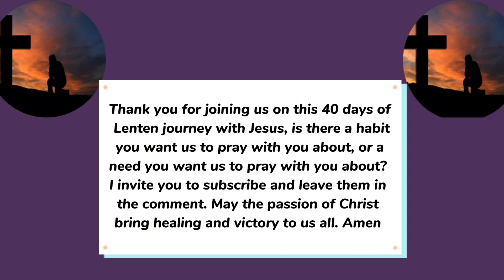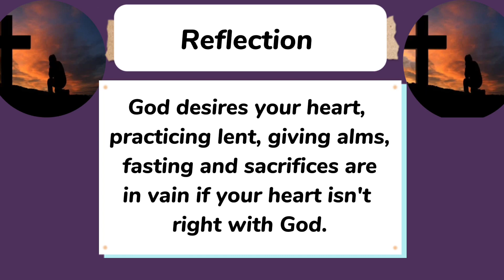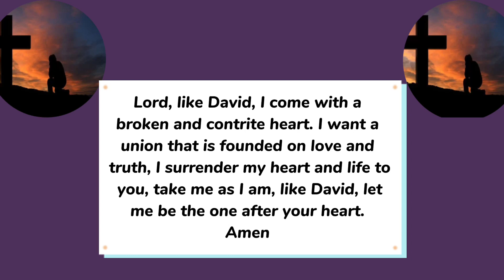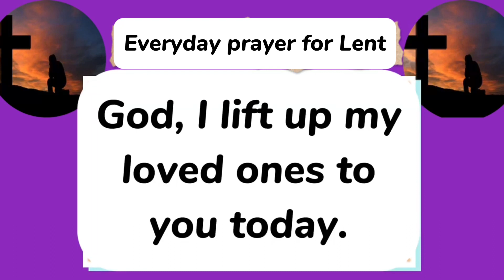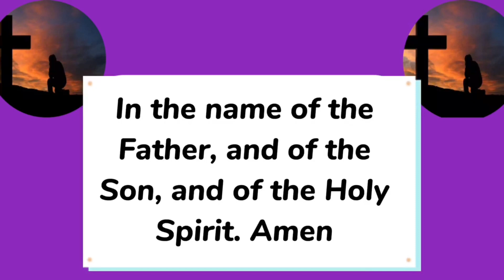LENT REFLECTION 2024 || Lenten Season Day 11 Reflection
Lent is a period of reflection and reconciliation, characterised by fasting and penance.
Lenten period marks the passion and suffering of Jesus Christ to redeem mankind. Ash Wednesday is the first day of Lent or the Lenten season. It is preceded by Shrove Tuesday. Lent is the six weeks or 40days  of penitence before Easter (Excluding Sundays, adding Sundays means 46 days before Easter)

During the period of Lent we humble ourselves before God in prayer

Lenten period comprises of The three main practices: PRAYER, ABSTINENCE & ALMSGIVING/Charity

Prayer during Lent focuses on repentance, and receiving God’s mercy, forgiveness and love.

Fasting, is a form of sacrifice and mortification, you give up something you love or find pleasure in, and also food or meat, or a favourite activity and spend more time connecting with God.

ALMSGIVING is a way to respond to God’s grace, generosity and love, it is encouraged to spend the money meant for the meal given up or the luxury given up, on alms and charity example, you can spend time volunteering or donate money to a cause. Here on Catholic Prayer forum, we support the mission on giving limbs and aid to people with disabilities who are financially disadvantaged. You can make a donation by sending a super thanks or using this link

May God hear your prayers for this season and beyond

0:00 Lenten reflection 2024 day 11
0:27 bible passage
0:51 Lent reflection day 11
1:31 Daily prayer for Lent
2:07 conclusion

Lenten reflections 2024
Lent reflection day 11
Lenten season day 11
Lenten reflection
Lent daily reflection
Daily prayer during lent
Lenten reflection and prayers
Lenten songs hymns catholic
Lenten meditations 2024
Lenten prayers 2024
Lenten retreat
Lenten talks
Lenten gospel acclamation
What is lent
Fasting during lent
What’s the purpose of lent
Things you can give up for lent
Lent 40 days before Easter

Day 11

For thou desirest not sacrifice; else would I give it: thou delightest not in burnt offering. The sacrifices of God are a broken spirit: a broken and a contrite heart, O God, thou wilt not despise.

More than anything, God seeks your heart. A broken heart is a heart full of genuine regrets for sin, a heart that longs for a union with God, a heart solely trusting in God.

When David wrote Psalm 51, burnt offerings were offered in atonement for sin and in total surrender to God,

God desires your heart, practicing lent, giving alms, fasting and sacrifices are in vain if your heart isn't right with God.
He sees and knows your deepest secrets, you can't pretend or fake anything before Him. Draw closer into His arms, surrender your heart to Him.

Prayer

Lord, like David, I come with a broken and contrite heart. I want a union that is founded on love and truth, I surrender my heart and life to you, take me as I am, like David, let me be the one after your heart. Amen